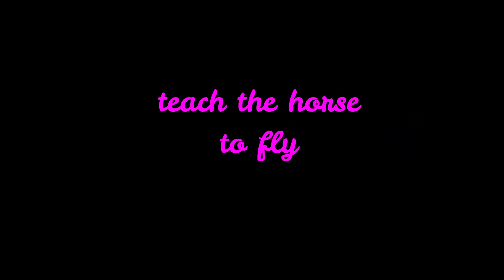Flying Horse : Life Changing "MOTIVATIONAL" story -So Never Give Up Hope-Happy selfhelp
Flying Horse : Life Changing motivational story -So Never Give Up Hope MOTIVATIONALSTORY, NEW MOTIVATIONALVIDEO, Happy selfhelp